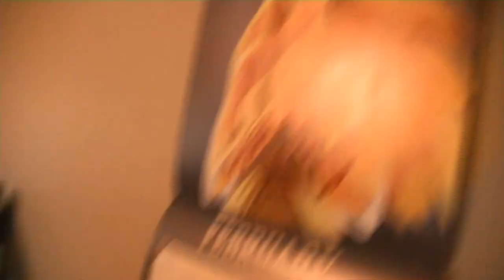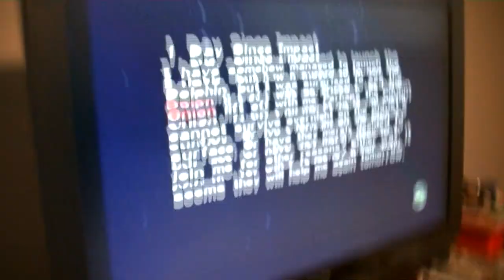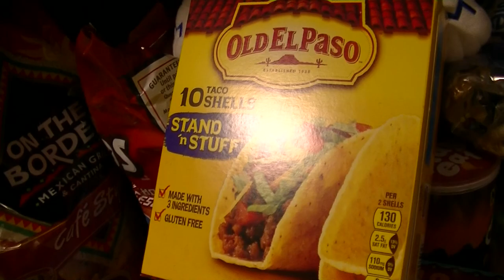NEW HOME TOUR 2019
Step into our crib and experience the differences in our new home!
/Discord Tags\
Brandon - #3752
Daniel - #8085